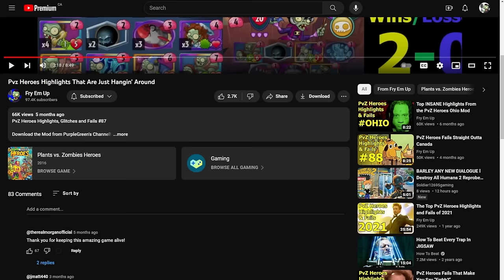Sun Bandits + King Leap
Rustbolt King Leap Bandits

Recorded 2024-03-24